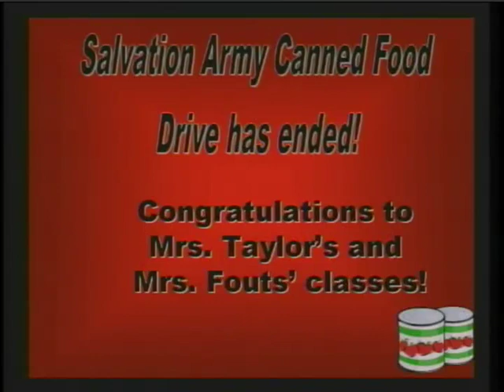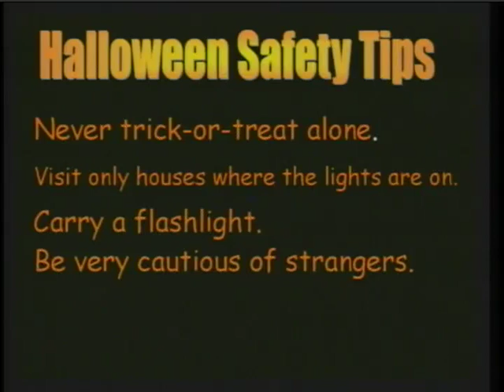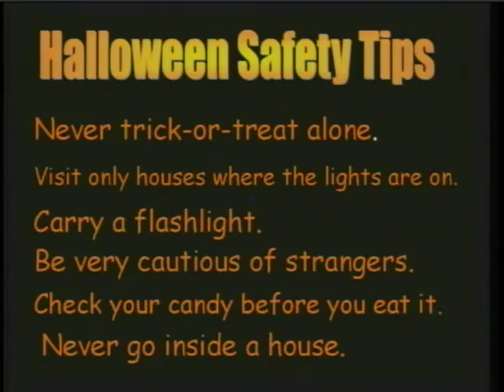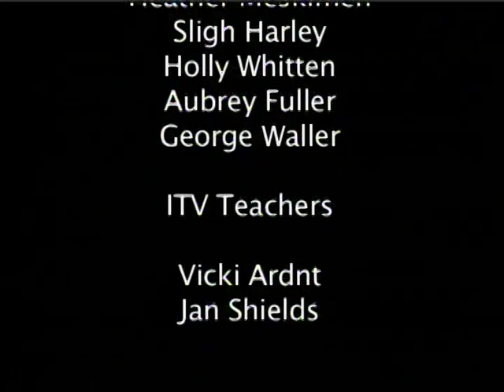06 Lime Street Elementary Savanna Collins & Ca'Rinthya Johnson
2007 - Announcing Team